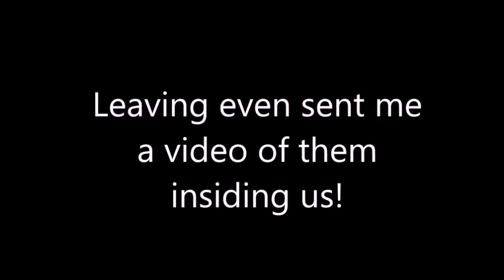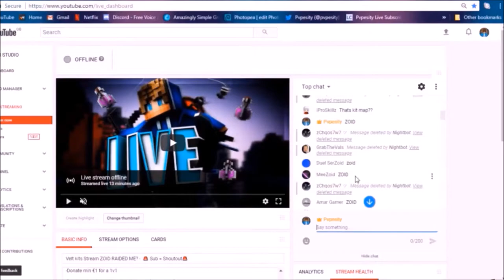Lolitsalex DDOSS TREATHENS ME | Velt KitMap | Montage #2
OPEN ME!

Join Now!

Have Any Suggestion Or Feedback?

My In Game Name (IGN) :
Pvpesity

Top Donators list:
~ixide                        -€22.74
~XxCelsoPVPXx      -€16
~OGRefill                   -€7
~Bob                          -€5
~ADABOB                  -$5
~BaldyDamaged      -$4

Music: I own none of the music used in my videos!!!

Credits
Texture Pack
~Pvpesity's 1k Texture Pack!
~ Releasing soon!

~Outro:
~Banner was made by Frequenty!
~Profile Picture:
- (Got it on Twitter don't ask!)

~Thumbnails:
-Pvpesity(Myself)

[Tags] (Ignore)
lolitsalex zigy hcf "veltpvp sotw" painfulpvp meezoid kohi invis br0 factions minecrafthcf minehq sotw hcteams paintrain giveaway djtasty uhc evan_40 imakemcvids cameronaob veltpvp.com trapping "velt sotw" raidable fighting badlion trap kenzoololitsalex minecraft pvp loolitsalex rage lolitsalexraidable lolitsalexrage arcane veltpvp hardcore raid